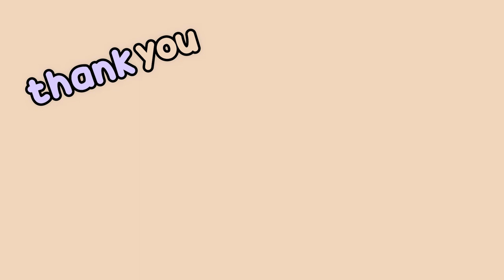First month with my Basil 🌱